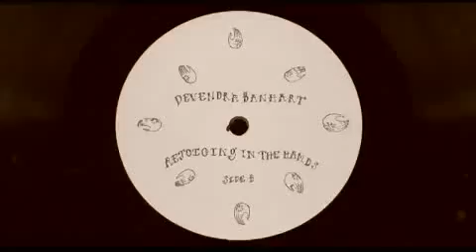This Beard Is For Siobhan Devendra Banhart HQ